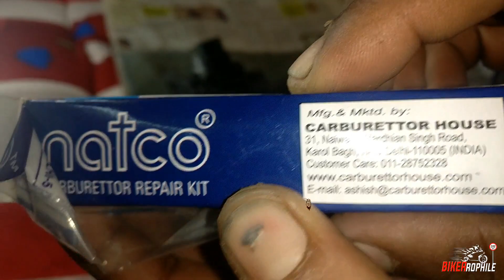16 YEAR OLD CARBURATOR RESTORATION | REBUILD CARB Honda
Hey guys in this video I will be restoring and rebuilding a 16-year-old damaged Honda unicorn carburetor.

Camera used:  GoPro Hearo6 Black and Asus ZenFone Max Pro M1

T-Spanner Allen-key
Box Wrench
Stanley Full Tool kit
T Spanners
Music used

AFTERLIFE